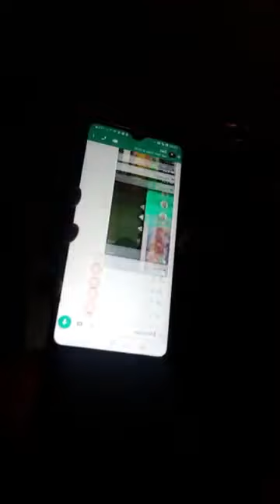🙆🎤OMG THIS ONE HOT OH QUEEN STAINLESS DON BRING AUDIO OUT MAKE UNA COME HEAR OH MUST WATCH VIDEO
OMG THIS ONE HOT OH QUEEN STAINLESS DON BREAK TABLE LEG 🦵MAKE UNA COME SEE OH MUST WATCH VIDEO